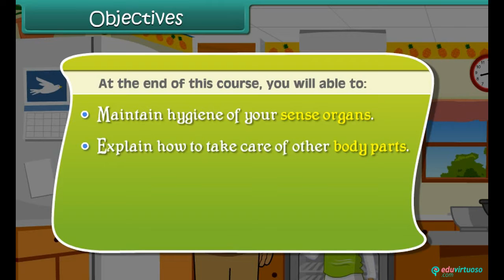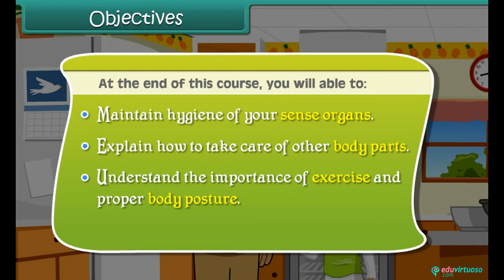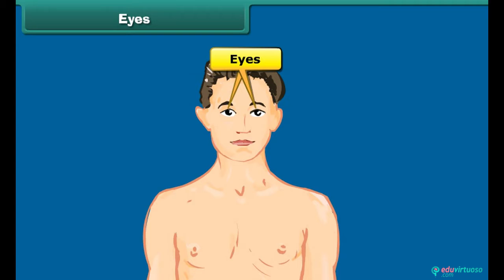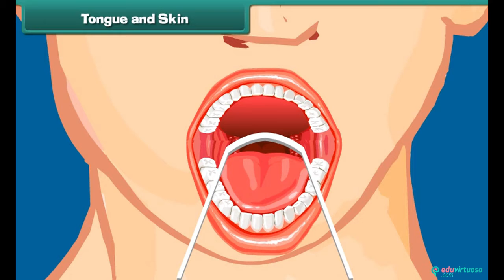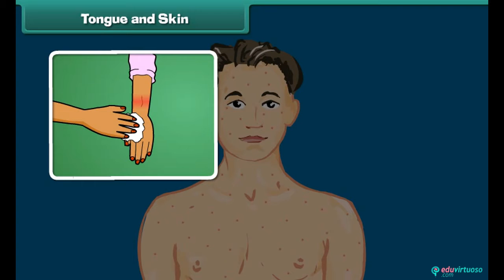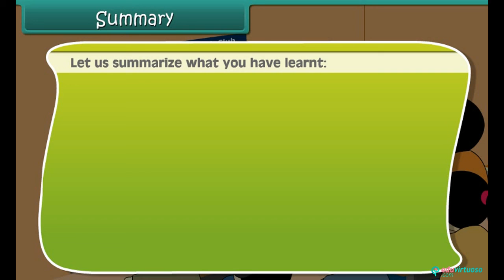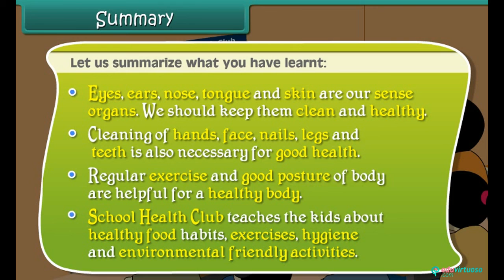Grade 8 | Science | Health and Hygiene | Free Tutorial | CBSE | ICSE | State Board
Welcome to our Health and Hygiene Class 8 Science Biology tutorial! 🌟 In this video, we’ll explore essential tips and practices to maintain good health and hygiene. Whether it's taking care of your sense organs or understanding the importance of exercise, we've got you covered! 🧼💪

What You Will Learn:
- How to maintain the hygiene of sense organs
- Tips for taking care of various body parts
- Importance of exercise and proper body posture
- Insight into school health clubs

Key Topics Covered:
- Care for sense organs: Eyes, Ears, Nose, Tongue, and Skin
- Cleaning other body parts: Mouth, Teeth, Hair, Face, and Nails
- Benefits of regular exercise and maintaining good posture
- Role of school health clubs in promoting healthy habits

For more free resources and in-depth tutorials, Our platform offers a wealth of educational materials to support your learning journey.

for more free resources!